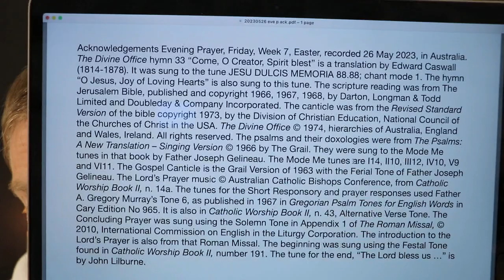Evening Prayer, Saint Philip Neri, Priest, Memorial.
Friday 26 May 2023 recording in Australia. The Divine Office hymn 33 “Come, O Creator, Spirit blest” is a translation by Edward Caswall (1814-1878). It was sung to the tune JESU DULCIS MEMORIA 88.88; chant mode 1. The hymn “O Jesus, Joy of Loving Hearts” is also sung to this tune. From the Liturgy of the Hours of the Catholic Church's Roman Rite.